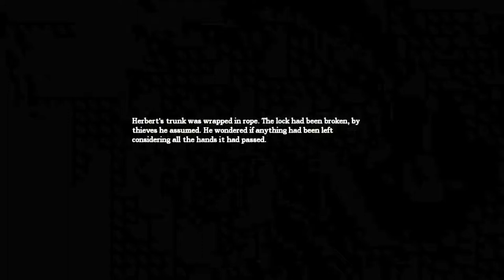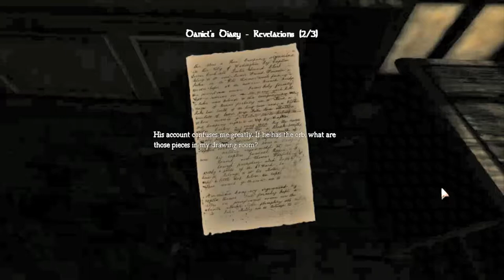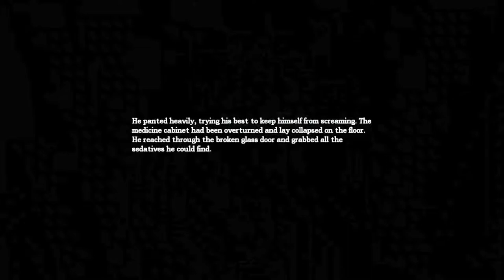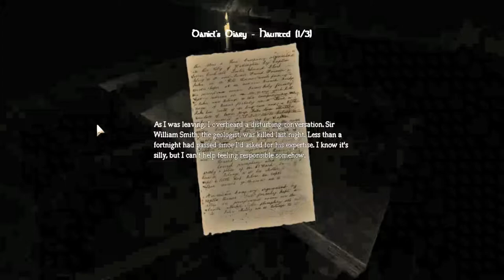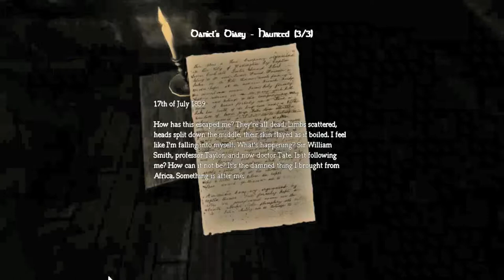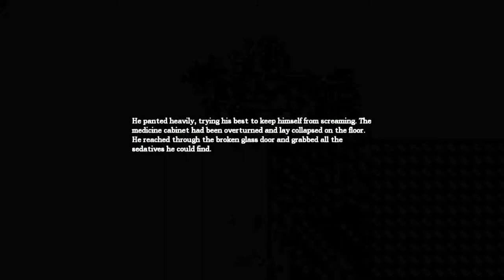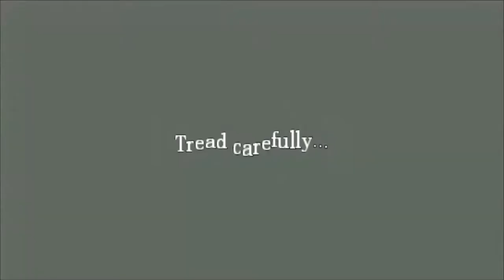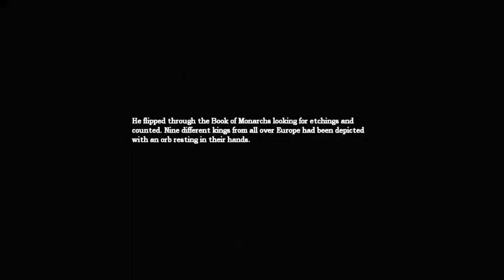How to Game for Dummies Amnesia the Dark Descent, Part 4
Hardcore parkour to get the levers for the machine room, splendid engineering on my part, fixing a machine room without the enclosed instruction book.